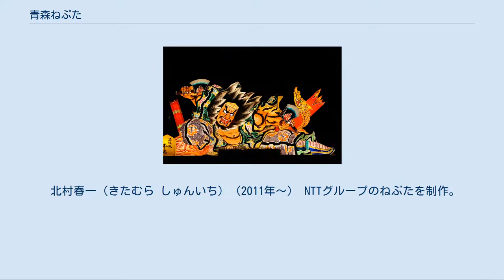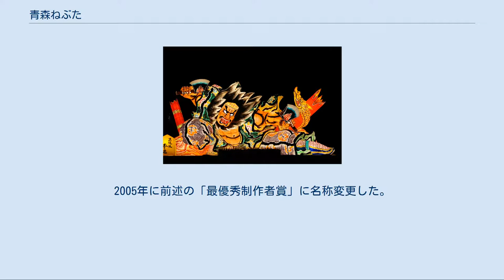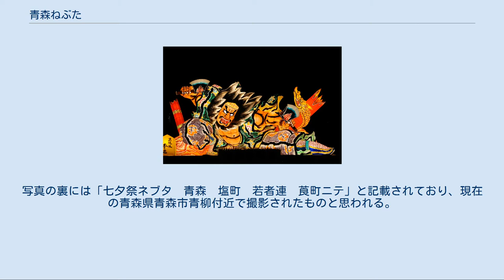青森ねぶた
青森ねぶた（屋内に展示されている2009年の東北電力のねぶた） メディアを再生する （動画）青森ねぶたと祭りのお囃子 青森ねぶた祭（あおもりねぶたまつり）は、青森県青森市で8月2日から7日に開催される夏祭りであり、毎年、延べ200万人以上の観光客が訪れる。
1980年に国の重要無形民俗文化財に指定された。
 浅虫ねぶた 以前、起源としてよく知られていたのはのちに征夷大将軍となる坂上田村麻呂が陸奥国の蝦夷征討（三十八年戦争・第3期）の戦場において敵を油断させておびき寄せるために大燈籠・笛・太鼓ではやし立てたことを由来とするものである。
このため、青森ねぶた祭りの最優秀団体に与えられる賞として1962年に「田村麿賞」が制定された（現在では「ねぶた大賞」と名称変更されている。後述）。
しかし坂上田村麻呂が現在の青森県の地で征討活動をしたとは考えられず、ねぶたの起源とされたものも坂上田村麻呂伝説の1つと見られる。
現在では、日本全国にある土着の七夕祭りや眠り流しの行事（禊祓い）が変化したものと考えるのが主流で、現在の形式のねぶた祭りの発祥は浅虫ねぶたとされている。
一方で、田村麻呂の側近である文室綿麻呂は史実の上で青森県まで達した可能性が高く、また青森ねぶたのみ、他の地域のねぶた・ねぷたと大きく異なる、日本の伝統音楽には他に類を見ないほどの勇壮な囃子であることから、蝦夷征伐説の可能性もなお否定できない。
青森市内には妙見の大星神社（征伐軍の戦勝祈願）・幸畑地区の熊野神社（蝦夷の砦「甲田丸」跡）・沢山地区の稲荷社（蝦夷「屯慶」没所）等、蝦夷征伐を伝える痕跡が残っている。
 藩政時代や明治時代には大型の灯籠を担いで町中を練り歩く行為に対ししばしば禁止令が出された。
戦時中も禁止されたが、戦況が悪化した1944年には戦意高揚の為に解禁されており、「桃太郎の鬼退治」をもじった「桃太郎のルーズヴェルト退治」（製作者は北川金三郎）といったものが製作された。
戦後は逆に進駐軍の影響により西洋への敵対的な表現ができなくなり、また刀を持ったねぶたも事実上制作不能だった。
進駐軍撤退後には企業がねぶた運行の主体となり、観光の側面が強くなるようになった。
人形型ねぶたは元々は竹を曲げて骨組みを作り、指等の細かい部分はその上に貼った和紙に筆で描いていた。
昭和30年代に北川啓三というねぶた師が針金を用いて指を1本ずつ作ったり複雑な造作のねぶたを作ったことによって、ねぶた界に革命が起こる。
針金が登場した当時、一部では反発があったと言われているが、その表現性の高さから程なくして主流となった。
北川によってロウソクだった内部の明かりを蛍光灯に替え、台座にバッテリーを乗せ明るく輝くねぶたを作ることに成功しより芸術性と完成度を高め、後に「ねぶたの神様」と評される。
北川は既に他界しているが、現在の主流となっているねぶたの礎は北川が築いたと言える。
その後、佐藤伝蔵や鹿内一生によって更にねぶたの造形性が高められ現代のねぶたの形が整った。
千葉作龍や竹浪比呂央が郷土（青森）の題材をねぶたに取り入れた。
 ねぶた作りは、 題材の決定 設計図となる下絵を描く 各パーツの製作（面、手、足、送りなどの製作） パーツ類を配置する為の骨組み 明かりを内側から灯す為の電気配線 針金の表面を覆う紙貼り 紙の上に黒いフチや線を描く書割り 着色時の色の混濁を防ぐロウ書き 白地に彩色する色付け 持ち上げて台車に設置する台上げ というこれらの10の工程を経て完成する。
 現在では最大サイズとして幅約9m、高さ約5m、奥行き約7mと言う規定がある。
なお、明治から大正にかけてのねぶたは現在のものより背が高く、立った姿勢であった（写真が現存しており確認可能）。
電気の普及により張り巡らされた電線を避ける目的で姿勢を低くして現在の形へと姿を変えていく中で前述した大きさの規定ができた。
 日本や中国の伝説や歴史上の人物、歌舞伎、神仏などを題材にすることが多いが近年では地元の伝説や偉人、テレビ番組（特にNHK・大河ドラマ）などを題材にすることもある。
三内丸山遺跡が発掘された翌年の1995年には、縄文を題材にしたものが登場した。
青森市初代名誉市民である棟方志功の生誕100周年となった2003年には彼の版画を題材にしたものが登場した。
 昭和30年代ごろまでは歌舞伎・中国の伝説（三国志・水滸伝）・合戦物が大部分を占めており、中でも北川は同じ題材をほぼ...